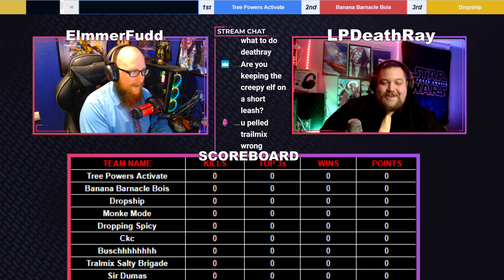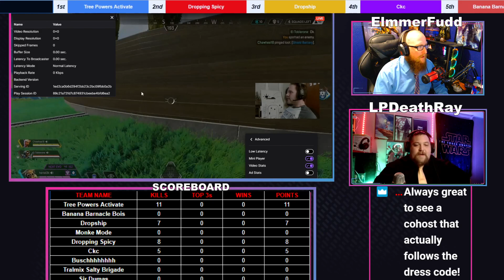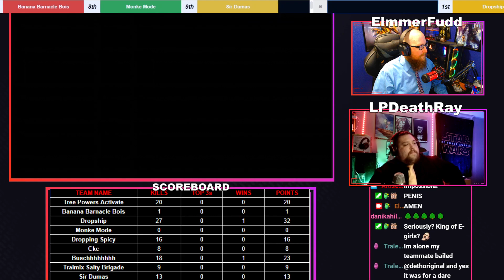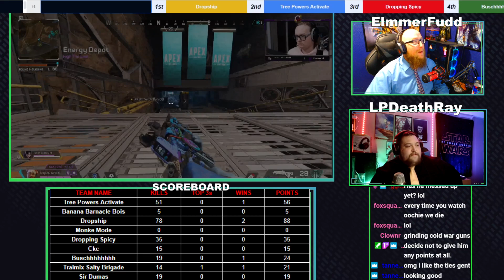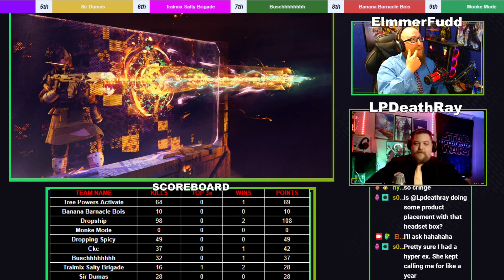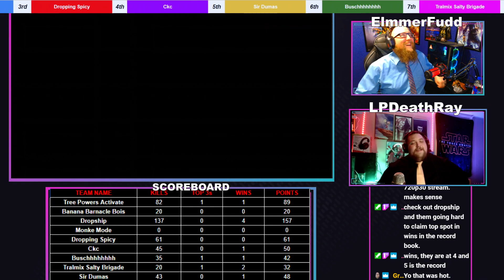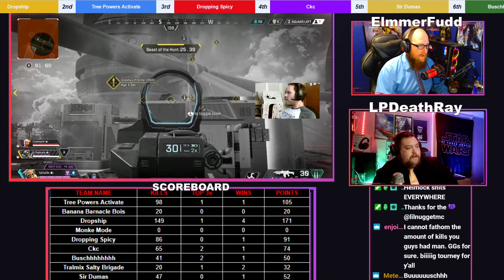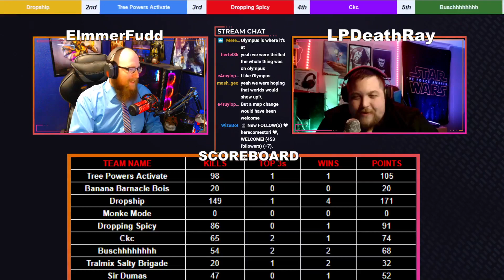16th Apex Legends Tournament Shoutcast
Welcome to the 16th Apex Legends Tournament Shoutcast! I was joined by LPDeathray this week! We had 9 teams going head to head and the gameplay was amazing! Cheers!